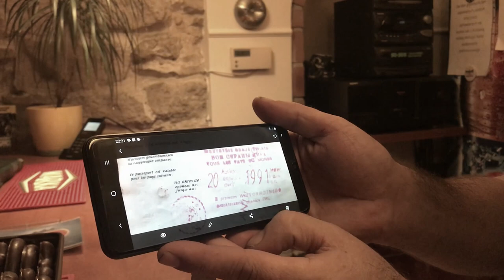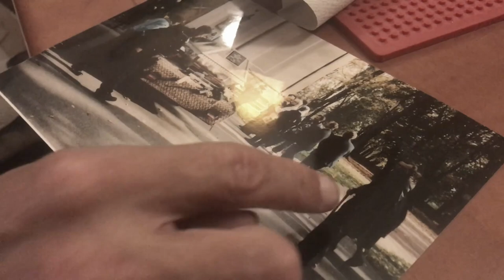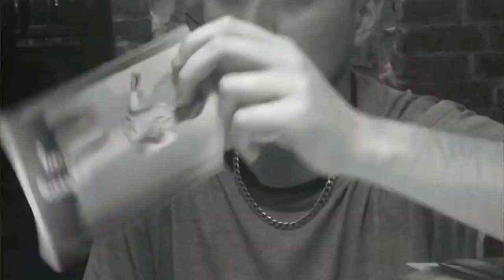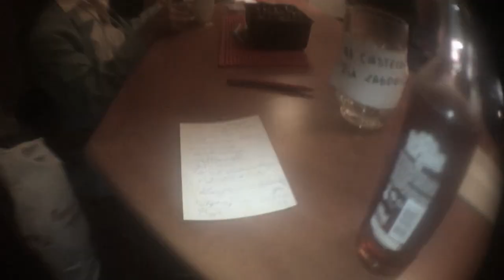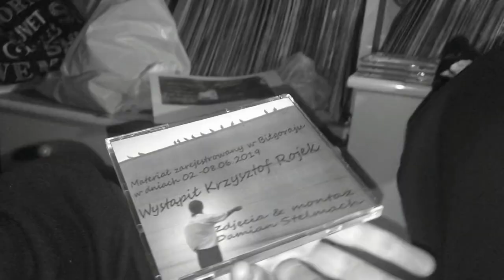"Nie Że Tylko Spaceruje" Kulisy Bonus - Krzysztof Rojek Człowiek Guma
Materiał zarejestrowany 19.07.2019 w Tombrero Biłgoraj
Wystąpił: Damian Stelmach, Krzysztof Rojek, Tomasz Rak